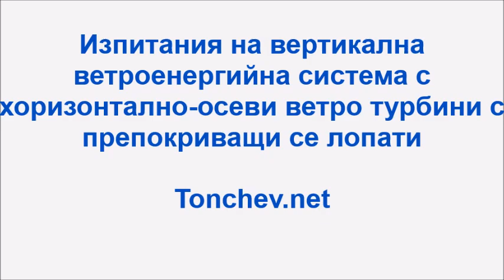World novelty HIGHWAY ENEGY TELECOM SUPERSTRUCTURERE CHARGING E-VEHICLES